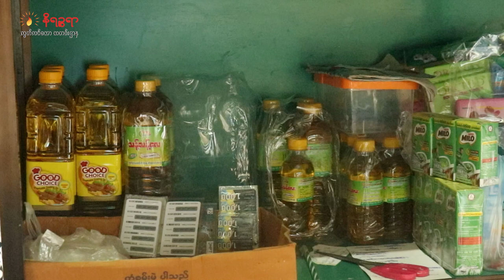ဇူလိုင်လ ၂၇ ရက်နေ့ နိရဉ္စရာ ရုပ်သံအစီအစဉ်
ဒီကနေ့ တင်ဆက်ပေးမယ့်သတင်းတွေကတော့

-  စစ်ကောင်စီက ကျပ်နှစ်သောင်းတန် ထုတ်မယ်ဆိုတဲ့အတွက် ရခိုင်မှာ ကုန်စျေးနှုန်းတွေ ဒီထက်ပိုမြင့် တက်လာမှာကို ဒေသခံတွေ စိုးရိမ်နေတဲ့သတင်း

- ကျောက်ဖြူမြို့မှာ ရက္ခိုင့်တပ်တော် (AA) တပ်သားဆိုပြီး စစ်ကောင်စီတပ်ဖွဲ့ဝင်တွေက ရိုက်နှက်စစ် ဆေးခံခဲ့ရတဲ့ ရေလုပ်သားတစ်ဦး စိတ်ပိုင်းဆိုင်ရာ ထိခိုက်ခံစားနေရတဲ့သတင်း

- ကရင်နီပြည်နယ်ထဲမှာ စစ်ကောင်စီတပ်နဲ့ ကရင်နီလက်နက်ကိုင်တပ်ပေါင်းစုတို့ တိုက်ပွဲတွေဆက် တိုက်ဖြစ်နေလို့ ထိုင်းနိုင်ငံဖက်ဆီ ထွက်ပြေးတိမ်းရှောင်နေရသူ ဒေသခံတစ်သောင်းလောက်ရှိနေပြီဆိုတဲ့သတင်း